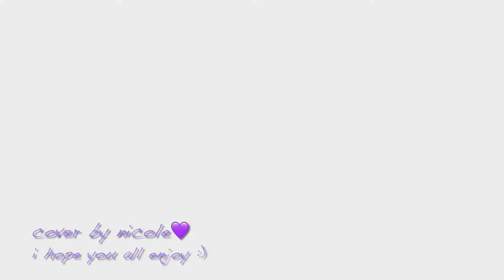Coldplay X BTS - My Universe (Guitar Cover)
here’s my next bts guitar cover :) ♡ i hope you all enjoy it :) ♡ thank you so much for your love and support :) ♡